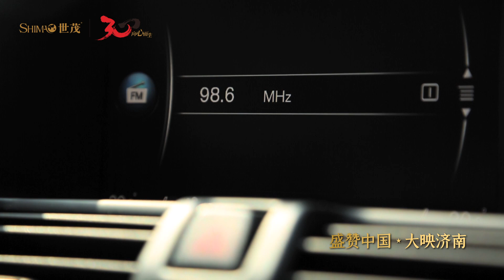山东济南宽厚里：我的祖国「快闪」︱Jinan city, Shandong province, China